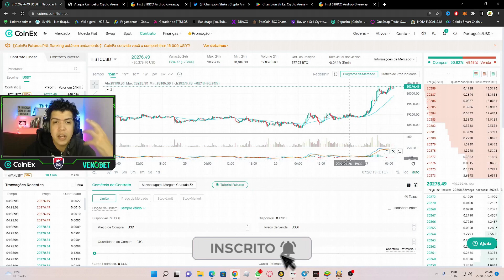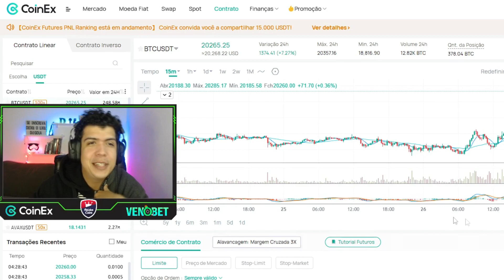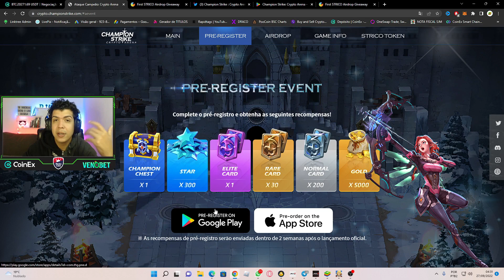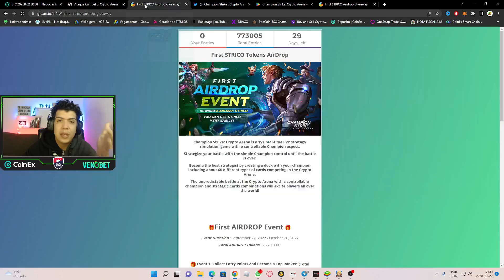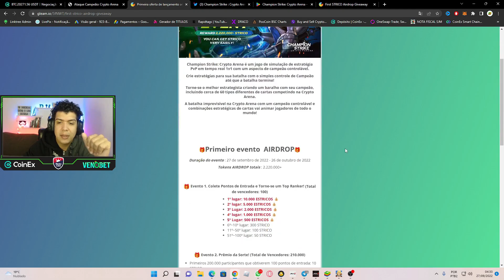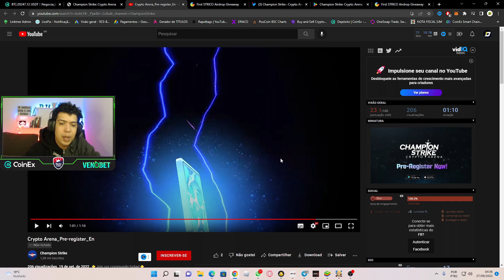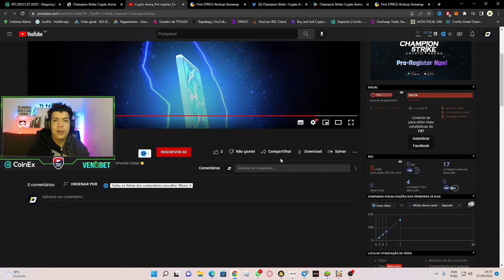FAÇA AGORA O PRÉ REGISTRO E AIRDROP DE TOKENS DE CHAMPION STRIKE CRYPTO ARENA